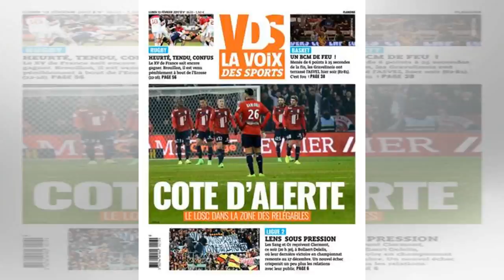Florian Aigouy (Pau, ex-Toulouse) va changer d'air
mardi 22 mai 2018 - Alexandre Chochois - R�agir � cet articleF. Aigouy (à gauche au duel avec Teddy Teuma) Passé par Tarbes chez les jeunes, Florian Aigouy a connu le monde professionnel au sein d'un ...